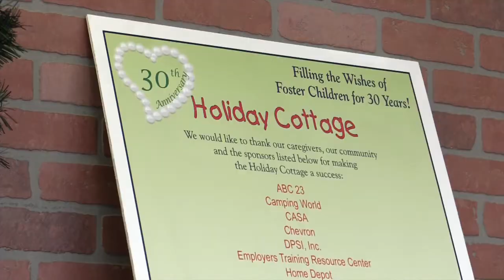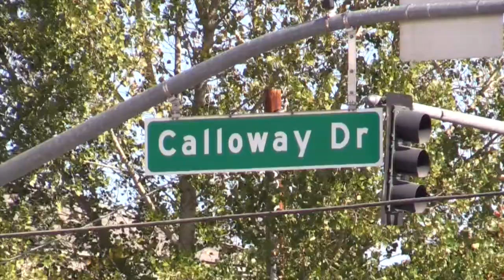2017 Holiday Cottage Making Wishes Come True Locally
The Department of Human Services invites the community to be a part of the Grand Opening Celebration of the 30th Anniversary Holiday Cottage on Monday, November 27, 2017. Video Editor: Diana N. Olivares